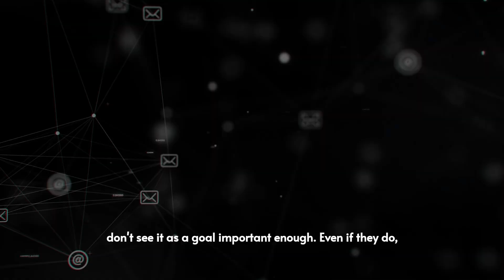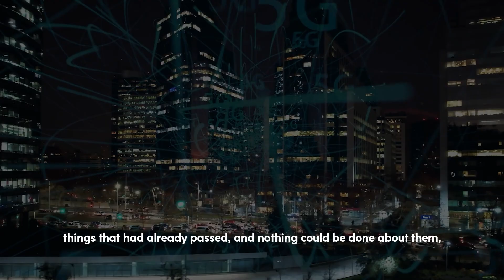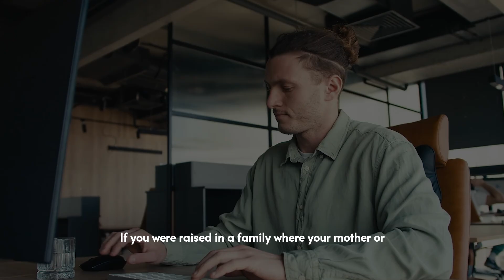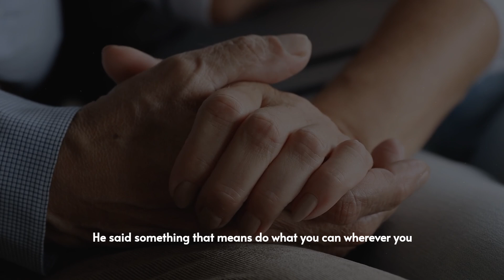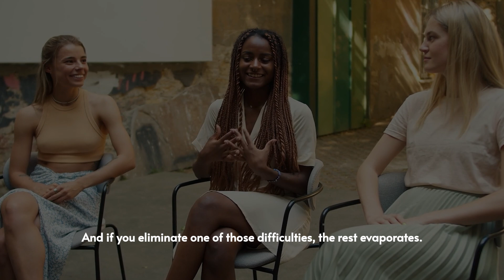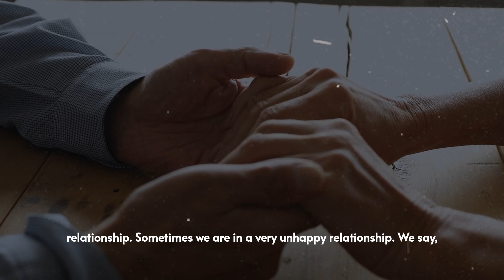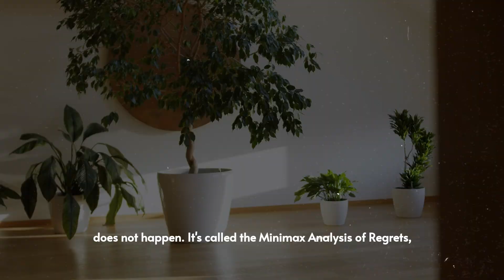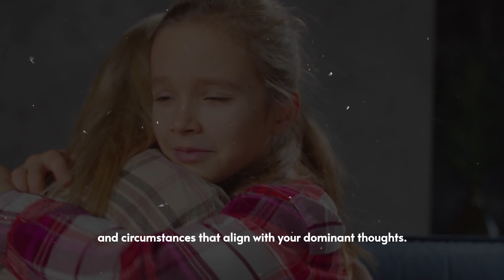How To DEFEAT NEGATIVE IMAGINATION | Best Motivational Video For Positive Thinking | Brian Tracy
Unlock the power of positive thinking with "DEFEAT NEGATIVE IMAGINATION", the best motivational video by Brian Tracy. Immerse yourself in transformative insights that will reshape your mindset and guide you towards a more optimistic life. Join us on this inspiring journey to harness the strength of your thoughts and embrace a brighter future. Don't miss out on this empowering experience—watch now to unlock the secrets of defeating negative imagination and fostering a mindset of success. Elevate your life with Brian Tracy's invaluable wisdom!